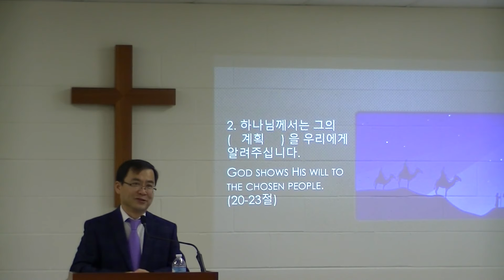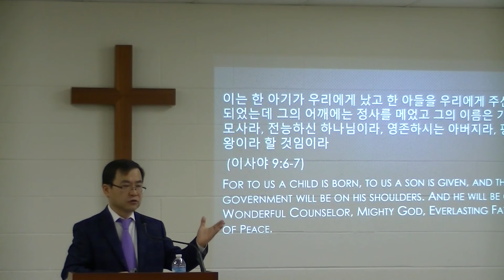12-15-2019 신희광 목사 설교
코도바 한인 침례교회 주일 설교